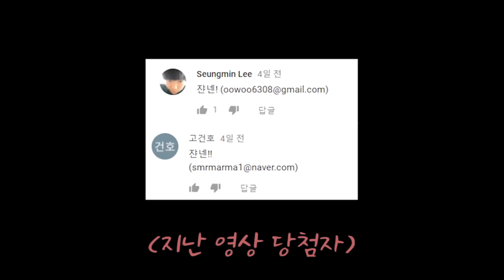인생때려칠까..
난 재넌이다. 정자들아 반갑다.